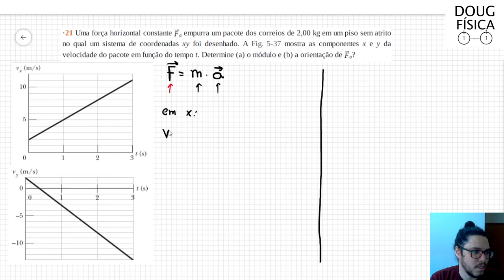(21-05) Exercício Resolvido - Halliday (Exercício 21 Capítulo 5)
Uma força horizontal constante a empurra um pacote dos correios de 2,00 kg em um piso sem atrito no qual um sistema de coordenadas xy foi desenhado. A Fig. 5-37 mostra as componentes x e y da velocidade do pacote em função do tempo t. Determine (a) o módulo e (b) a orientação de a?